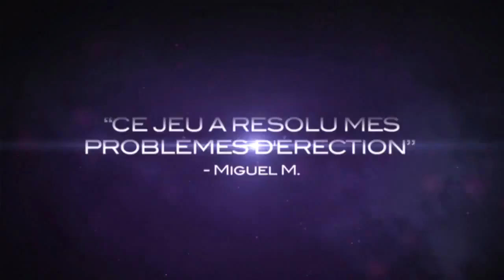Saints Row The Third The Full Package Trailer FR PS3 Xbox360 PC